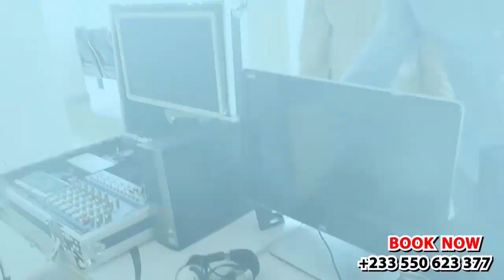Ay3 HU: OKATAKYIE AFRIFA Drops Naked Videos Of OWUSU BEMPAH After Exposing Him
Shocking Celebrity Scandal! Okatakyie Afrifa Exposes Owusu Bempeh in Leaked Naked Video! The Ghanaian entertainment industry is reeling in shock as a compromising video of popular celebrity Owusu Bempeh has surfaced online. The leaked video, allegedly obtained by Okatakyie Afrifa, shows Owusu Bempeh in a naked and humiliating position. Watch to find out more about this explosive scandal that's got everyone talking!